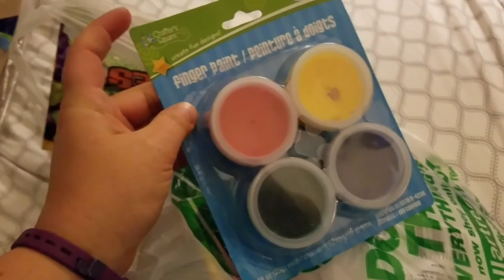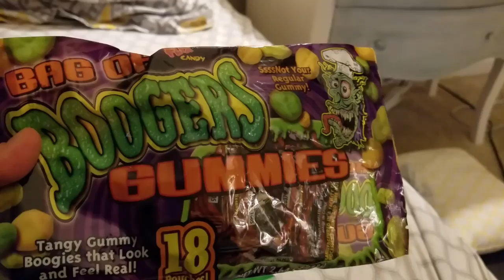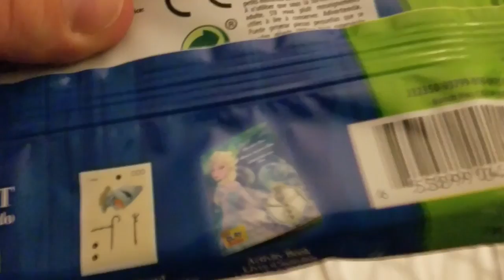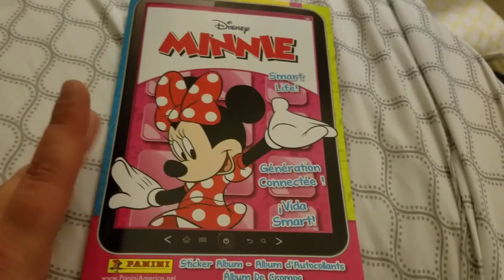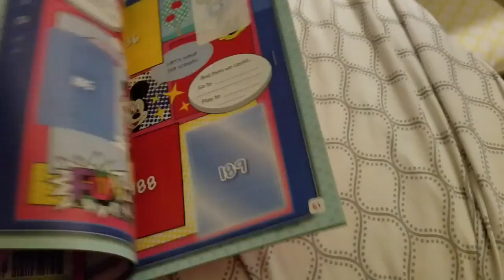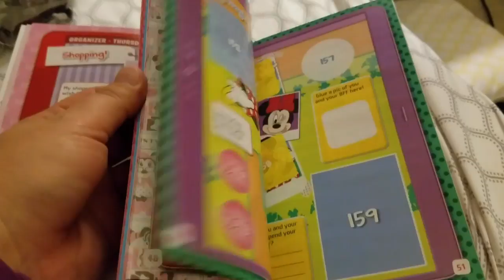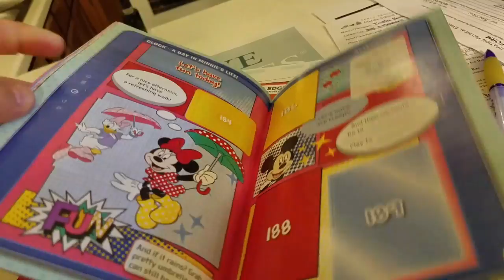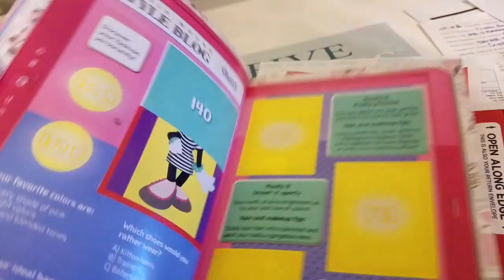5 Days Till School Starts - Sept 1, 2016